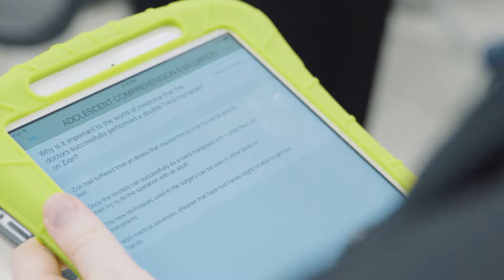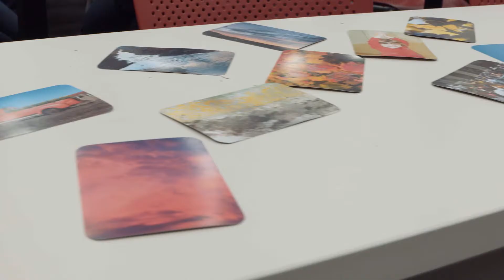Drexel University School of Education Strategic Plan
The School of Education at Drexel University created a Strategic Plan that will carry the mission of the School through 2020. The plan has three main goals; Establishing the School of Education as a national leader in urban education, becoming a crucible for pedagogical innovation, and becoming an innovator in lifelong and life-wide learning.

The vision of the School of Education is to be among the most civically engaged, practice-centric schools of education in the nation, one that places high quality, experiential, immersive teaching and learning at the center of everything we do.

To learn more about the School of Education's Strategic Plan, please